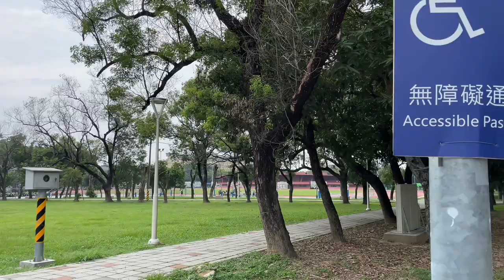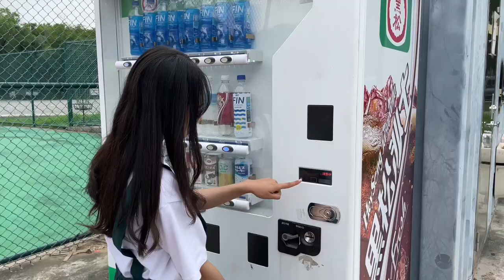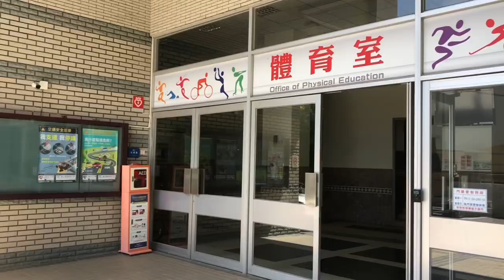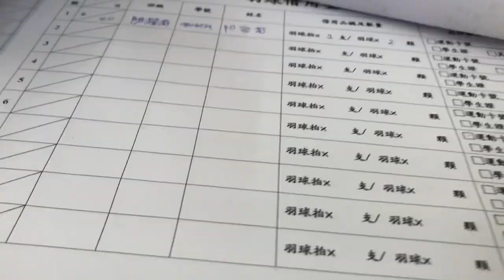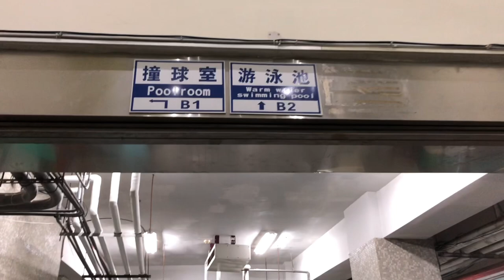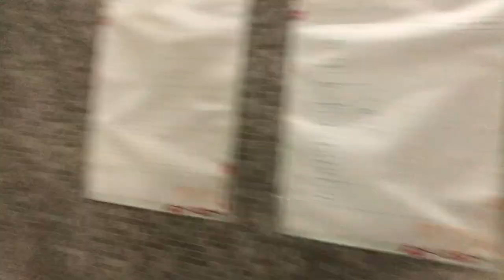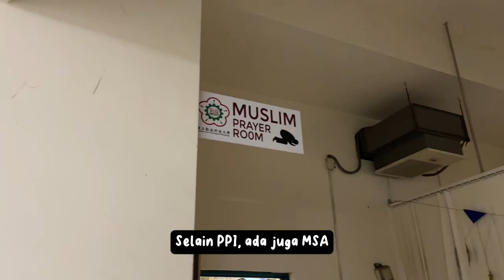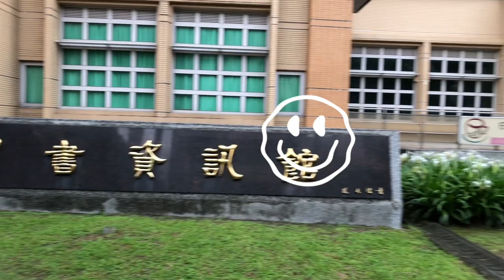TOUR KAMPUS NATIONAL CHIN-YI UNIVERSITY OF TECHNOLOGY | UNIVERSITAS DI TAIWAN